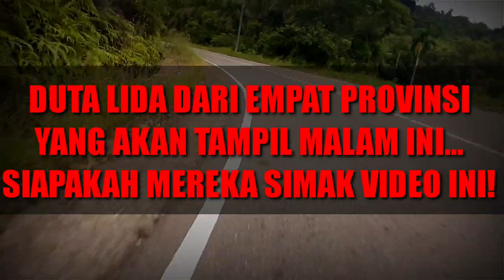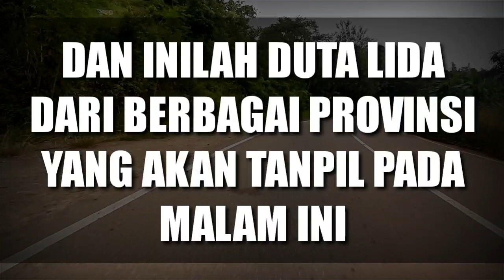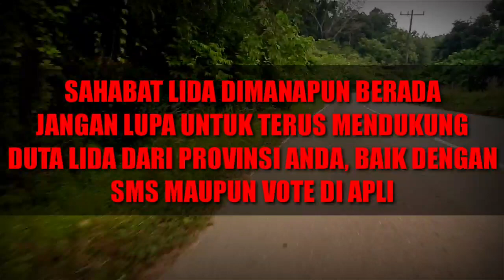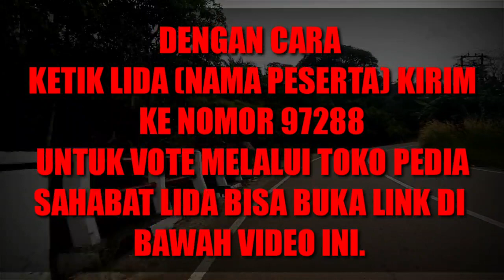PESERTA LIDA YANG AKAN TAMPIL DI TOP GRUP 44 MALAM INI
HOST LIGA DANGDUT INDONESIA 2020 ATAU LIDA 2020 ADALAH :
1. IRFAN
2. RAMZI
3. GILANG DIRGA
4. JIRAYUT
5. RARA LIDA
6. INDRA BEKTI

JURI LIGA DANGDUT INDONESIA 2020 ATAU LIDA 2020 ANTARA LAIN SEBAGAI BERIKUT:
1. SOIMAH
2. INUL DARATISTA
3. DEWI PERSIK
4. NASSAR
5. FOMALHAUT ZAMEL
6. MAYA RATIH
7. LESTY ATAU LESTYKEJORA, DEDEK
8. FILDAN
9. REZA
10. RITA SUGIARTO
11. EKO CHANDRA
12. KAREN MILANO

NAMA-NAMA PESERTA LIGA DANGDUT INDONESIA 2020 ATAU LIDA 2020 :

GRUP 1
GRUP MERAH
1. ANDARI SULAWESI BARAT
2. KIA KALIMANTA BARAT
3. MAHRUS MALUKU
4. PUSPA SUMATERA BARAT
GRUP PUTIH
1. ARIFIN BANTEN
2. DIYAH JAWA TIMUR
3. FANI KALIMANTAN TIMUR
4. SOCA LAMPUNG
GRUP 2
GRUP MERAH
1. DIAS DIY. YOGYAKARTA
2. FIFA SULAWESI TENGAH
3. IGO SUMATERA SELATAN
4. JANNA PAPUA BARAT
GRUP PUTIH
1. MERA ACEH
2. ILA SULAWESI SELATAN
3. PAUZAL SUMATERA UTARA
4. TIK DIY. YOGYAKARTA
GRUP 3
GRUP MERAH
1. ERPAN JAMBI
2. HAMID NUSA TENGGARA TENGAH
3. JELSY DKI JAKARTA
4. NURUL KALIMANTAN UTARA
GRUP PUTIH
1. JORDAN KEP. BANGKA BELITUNG
2. MUTIA MALUKU
3. VANIA SULAWESI TENGAH
4. WIRANTI GORONTALO
GRUP 4
GRUP MERAH
1. GUNAWAN MALUKU UTARA
2. ICA ACEH
3. KHANSA JAWA BARAT
4. YOYO MALUKU UTARA
GRUP PUTIH
1. BELLA JAWA TENGAH
2. DEFRI RIAU
3. HARI JAMBI
4. NIA SULAWESI SELATAN
GRUP 5
GRUP MERAH
1. DIKNA JAWA TIMUR
2. SUKMA SULAWESI UTARA
3. USMAN GORONTALO
4. WULAN BANTEN
GRUP PUTIH
1. ACO SULAWESI TENGAH
2. ANGGA KALIMANTAN BARAT
3. ASMARA DKI JAKARTA
4. SHOPI KEP. RIAU
GRUP 6
GRUP MERAH
1. ANIS KALIMANTAN SELATAN
2. CINTA KEP. BANGKA BELITUNG
3. FIKI PAPUA
4. SHIHTA JAWA TENGAH
GRUP PUTIH
1. DUL SULAWESI BARAT
2. JUANA SUMATERA SELATAN
3. MAYANG LAMPUNG
4. MELI JAWA BARAT
GRUP 7
GRUP MERAH
1. DINI SUMATERA UTARA
2. EVA NUSA TENGGARA BARAT
3. WALDI KALIMANTAN TENGAH
4. ZAHRA RIAU
GRUP PUTIH
1. ADILLA KALIMANTAN SELATAN
2. AGUNG BENGKULU
3. KEKET NUSA TENGGARA TENGAH
4. RANA SUMATERA BARAT